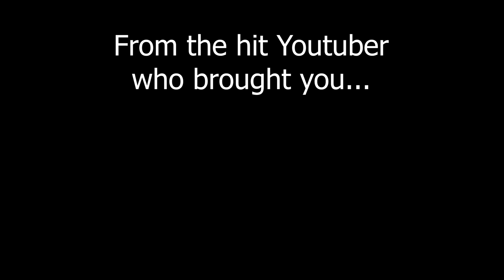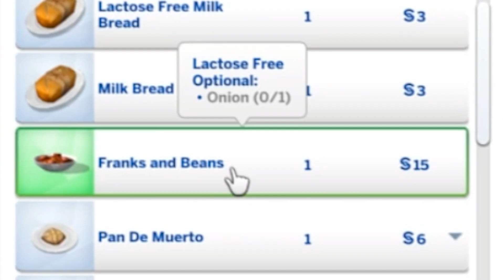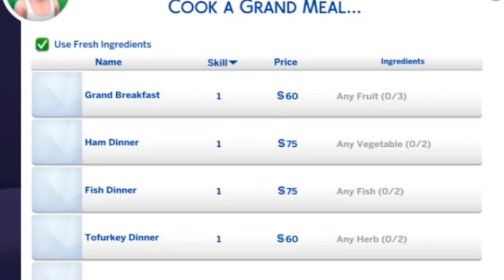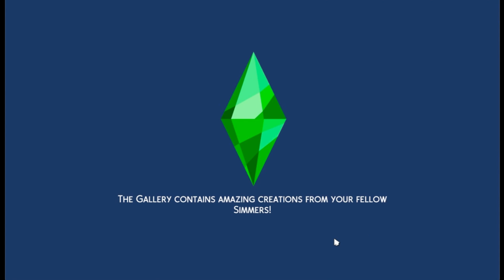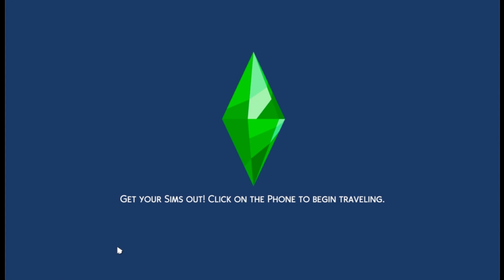A Very Isaac Christmas!